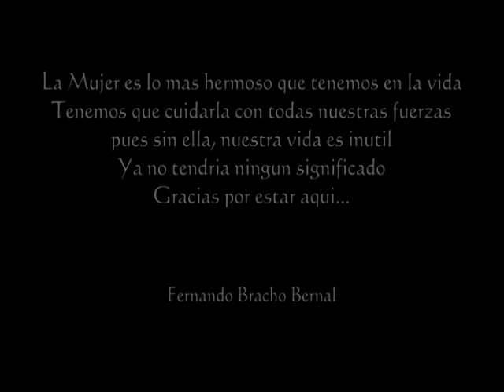Cuando Mueres Por Alguien - Fernando Bracho B. HQ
Cuando Mueres Por Alguien - Fernando Bracho - Grupo Corbàn - Cover Version Cumbia